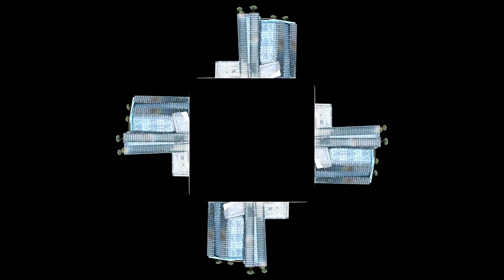3D Hologram architecture Hotel in Bucharest